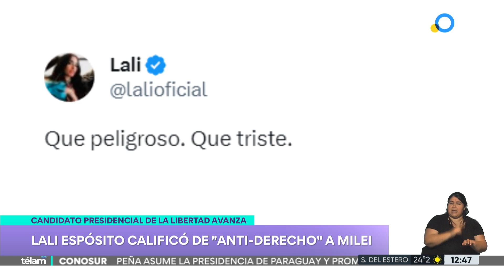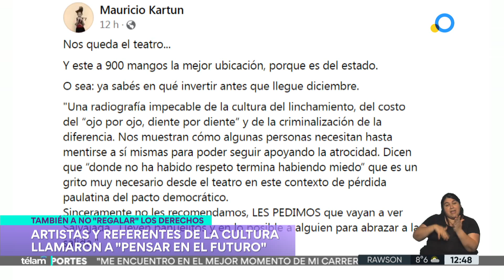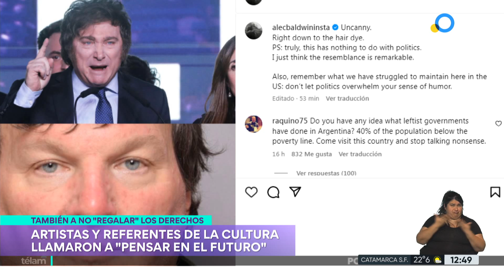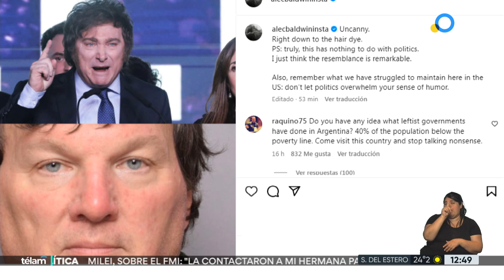El triunfo de Milei: artistas e intelectuales llamaron a "pensar en el futuro"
Después de que Lali expusiera su preocupación por el triunfo de Milei, referentes de la música y la escritura sumaron su opinión en relación a los resultados de las PASO.